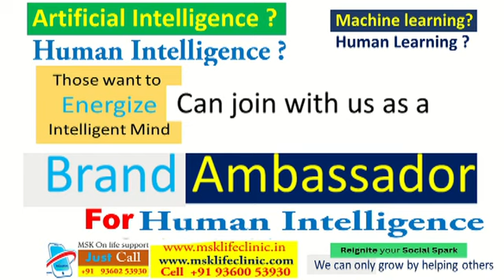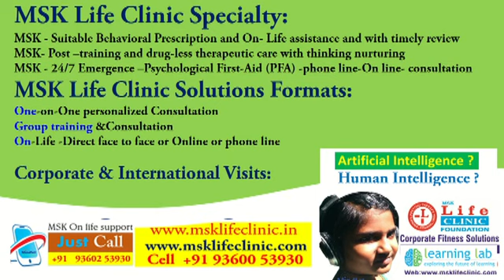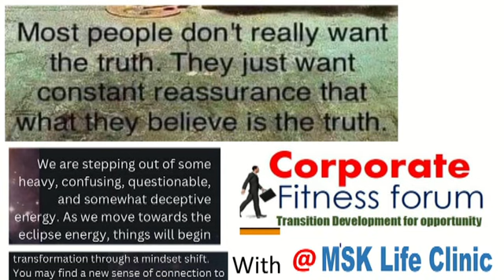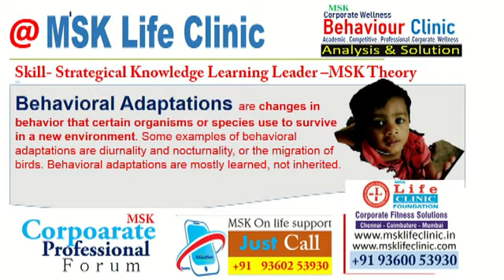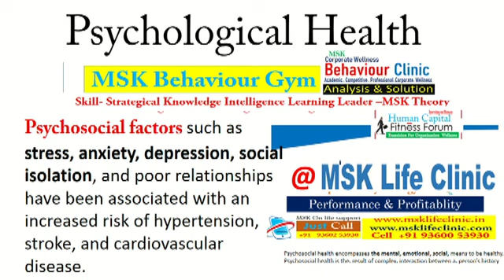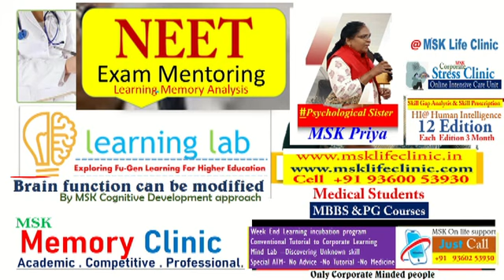NEET Exam memory and intelligence development consultancy MSK